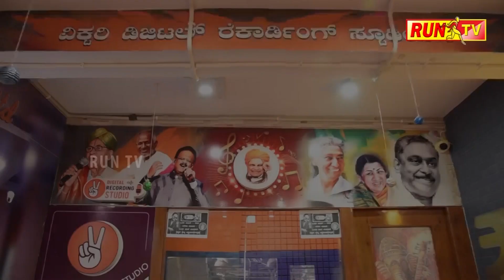ಇದು ಆರಂಭ ಅಷ್ಟೇ; ನಿಕಾಲಿ ಕುಸ್ತಿ ಇನ್ನೂ ಆರಂಭವಾಗಿಲ್ಲ!